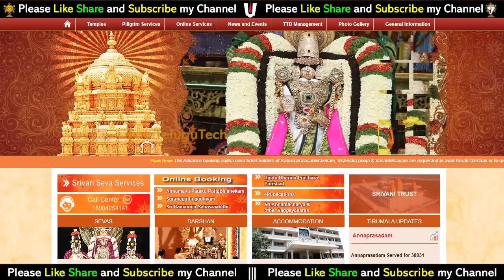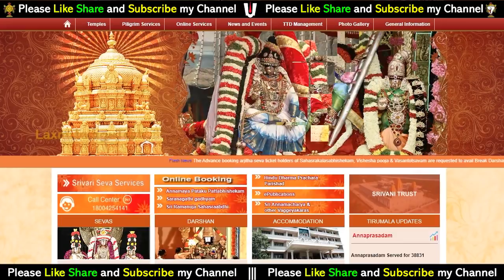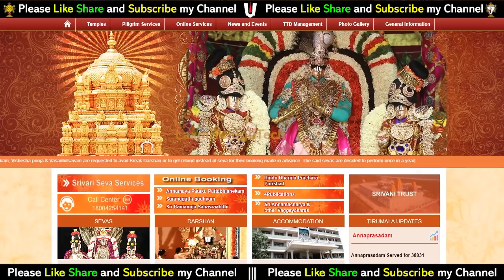తిరుమల వర్షం కారణంగా రాలేని భక్తులకు మరో అవకాశం | TTD Big Update | Darshan Update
Mor information:-
for general queries please contct :- 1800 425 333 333 and 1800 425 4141